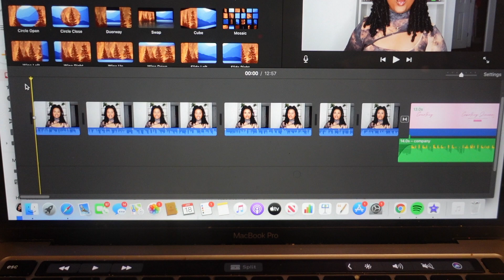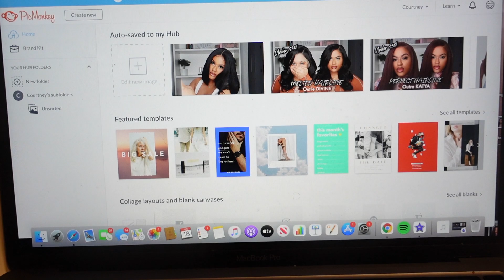VLOG: shein try on haul 2021, trip to ulta, grocery shopping + content planning! | Courtney Jinean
++ open me ++

What's up COURTCREW! In today’s video, I am doing another VLOG for the GWORLZ! In this vlog, come with me as I go grocery shopping, take a trip to Ulta to pick up the VIRAL tik tok product, Nyx shine loud lipsticks, a mini shein haul, and as I do some content planning!

HAIR I’M WEARING IN THE VIDEO - Janet Collection: Nala Tress 3X Butterfly Locs 10/12/14"

SHEIN PRODUCTS -

Camera I Use: Canon G7x
Editing Software I Use: iMovie
Lighting: Ring Light
Age: 23 years old
Location: DMV

PHIL 4:13

 try on haul shein haul 2021 clothing haul shein try on haul